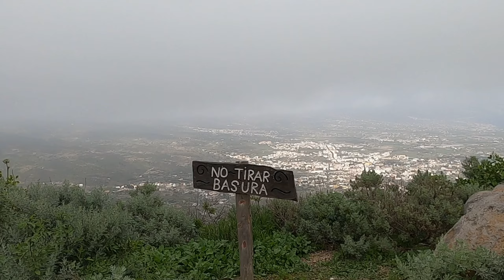Tenerife 4 2022